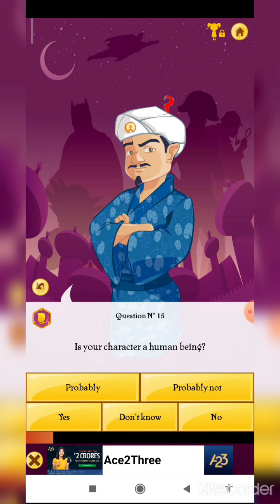Akinator guess granny 🤔🤔🙄